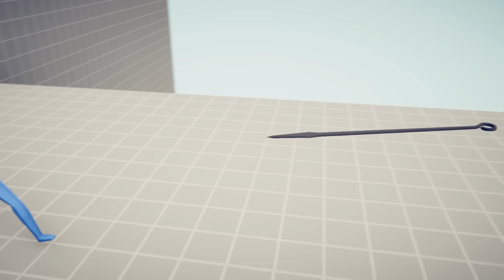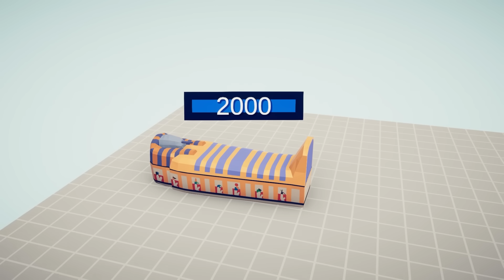10.000.000 DAMAGE SKEWER vs EVERY UNIT - Totally Accurate Battle Simulator TABS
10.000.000 DAMAGE SKEWER vs EVERY UNIT | Totally Accurate Battle Simulator (TABS UNIT CREATOR)